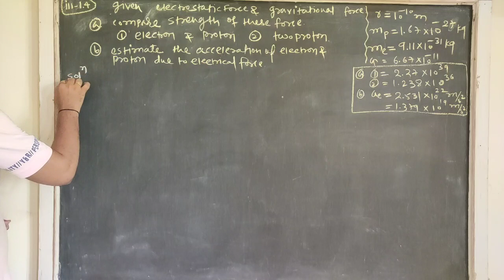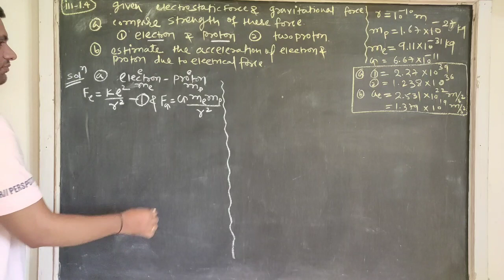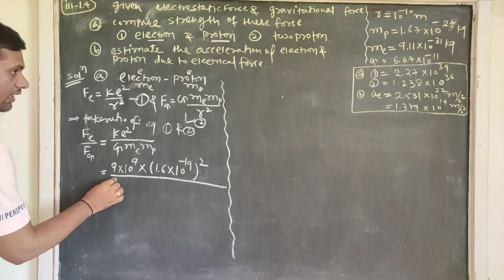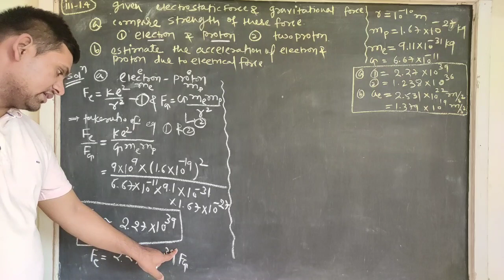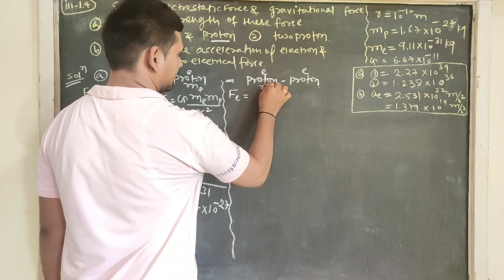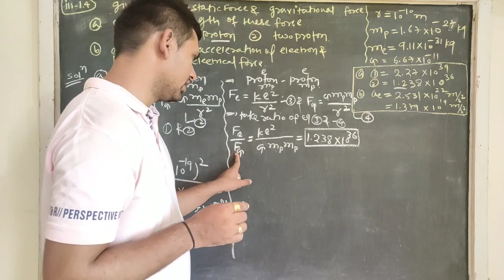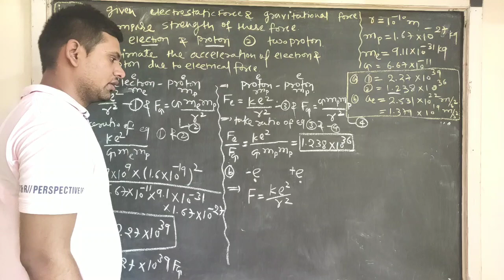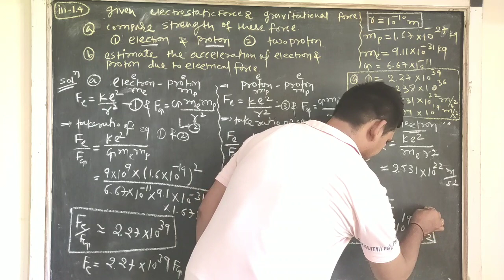solved example 1.4||chapter-1 elecric charges & fields||12physics||Jagdish Patel